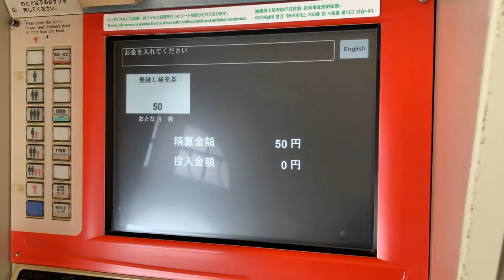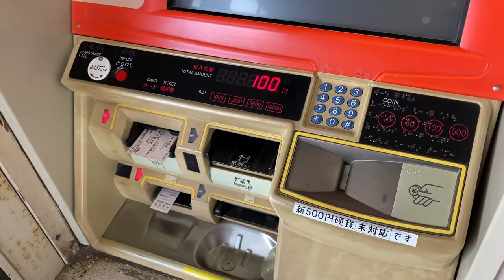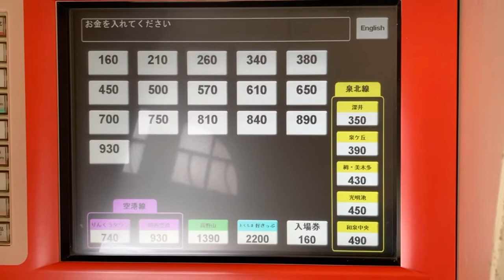【発越し補充券】【事前精算券】南海 区間外となる定期券や特急券つき乗車券を券売機に入れて事前精算したときの様子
南海の赤色オムロン券売機では、区間外となる定期券や特急券つき乗車券を挿入すると事前精算が行なえます。のりこし精算と逆の考え方となります。

【特急券つき乗車券で発越し補充券発行】
・事前に特急券つき乗車券を用意します。特急券・指定券発行に対応している新型券売機や窓口で購入できます。特急券(指定券)と乗車券を同時購入すると85ミリの一葉券で発行されます。この動画では特急券(天下茶屋→新今宮)と乗車券(岸里玉出→今宮戎)を異なる区間で購入しており、区間が異なっていても一葉券で発行されました。
・西天下茶屋駅等の事前精算に対応している赤色オムロン券売機にて、特急券つき乗車券を挿入し、表示された金額を投入します。
・発越し補充券が発行されます。この発越し補充券は改札機に投入しません。元の特急券つき乗車券の磁気が書き換えられていますのでこの券で入場、出場します。
【定期券で事前精算券発行】
・定期券を用意します。ここでは新今宮～岸里玉出の定期券を用いています。
・西天下茶屋駅等の事前精算に対応している赤色オムロン券売機にて、定期券を挿入し、表示された金額を投入します。
・事前精算券が発行されます。この事前精算券で入場、出場します。
・なお、短時間に連続で2回以上事前精算を行おうとしてもできないようになっています。後日磁気を確認した結果、事前精算を行った駅と日時が記録されており、この情報で短時間に連続かどうか判断しているようです。